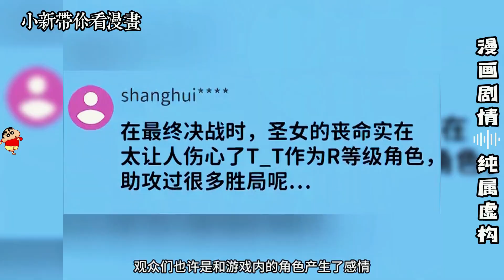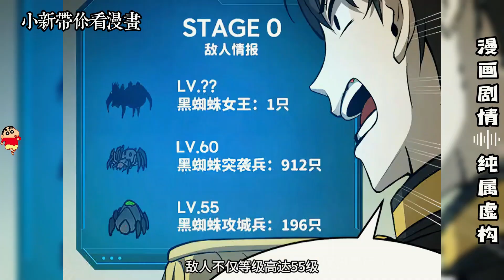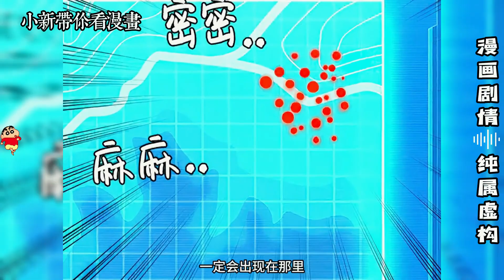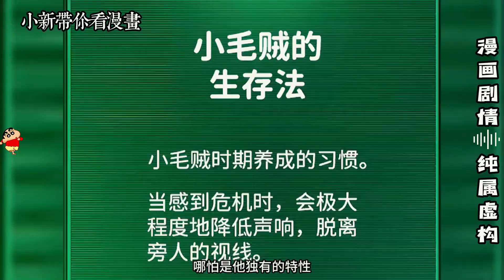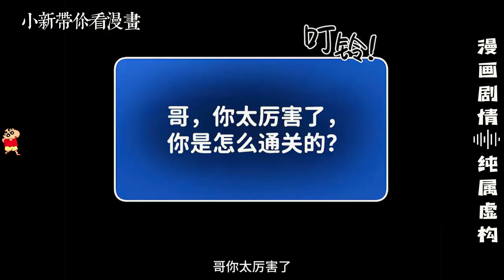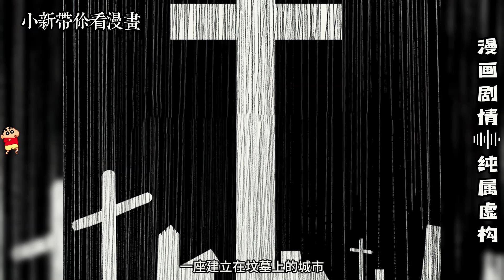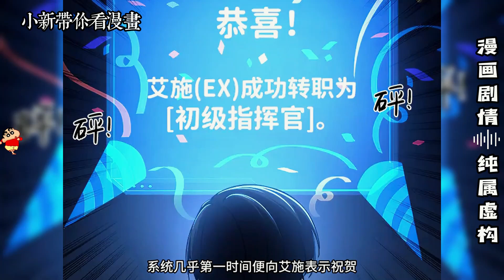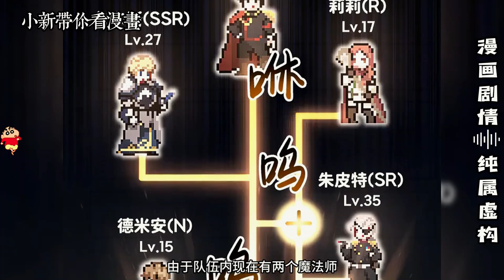成為塔防遊戲裏的暴君》1-50集|重生塔防遊戲裏的配角，通關地獄級難度的關卡！# 漫畫解說#逆襲#重生#冒險#逆襲#小新帶你看漫畫